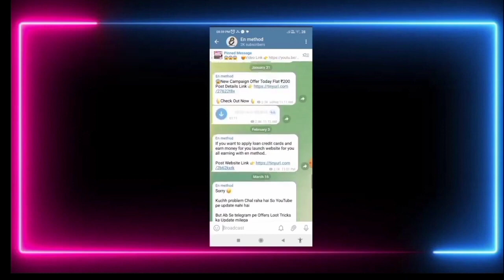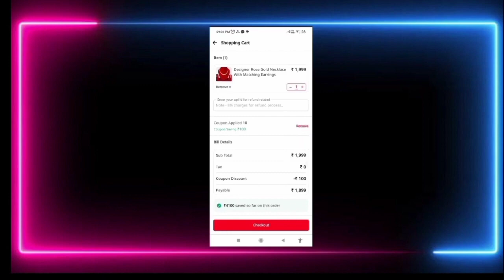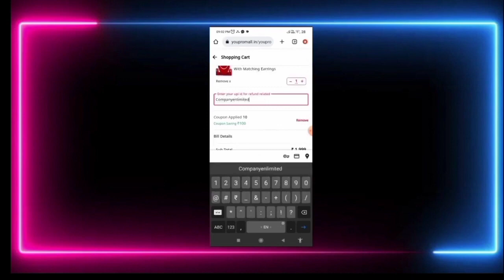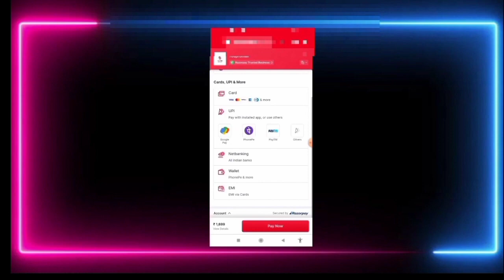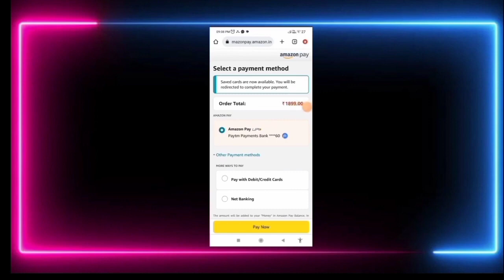Amazon pay balance to bank account | Amazon Pay Wallet Money Transfer To Bank | New Trick Today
Amazon Pay balance to bank account  || How To Transfer Amazon Pay Balance to Bank Account?

Money from Amazon Pay can be transferred to Bank Account in 7 Simple Steps. The entire process takes less than 2 seconds and is completely FREE of Cost - and it is the only official way to transfer the money..

There are 7 simple steps to transfer money from Amazon Pay balance to bank account.

Description

Follow our channels (En method ) on

En Method